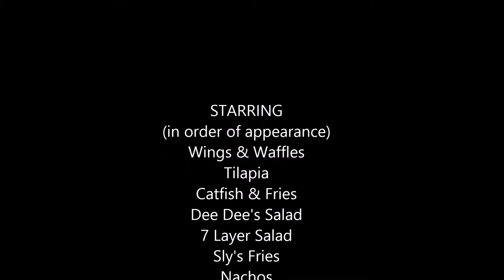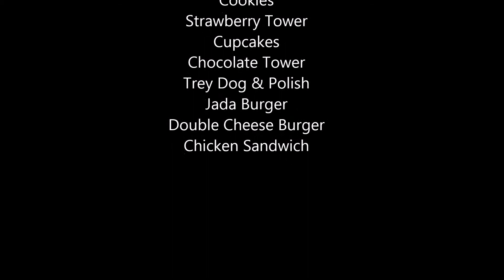Dee Dee's Menu Movie with Music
Chicagoland takeout restaurant